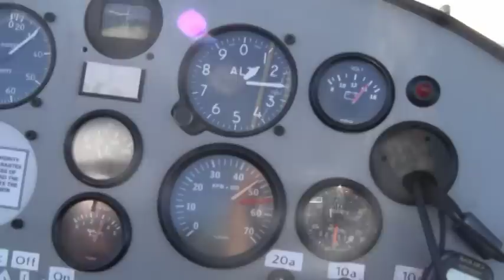Live flight in a gyrocopter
Shot from the cockpit of a two-seater gyro. Pilot/Instructor Phil Wright. The airstrip, perhaps 1000metres long dips around 10 metres in the middle, disinterested  cattle wander across it as we take off.